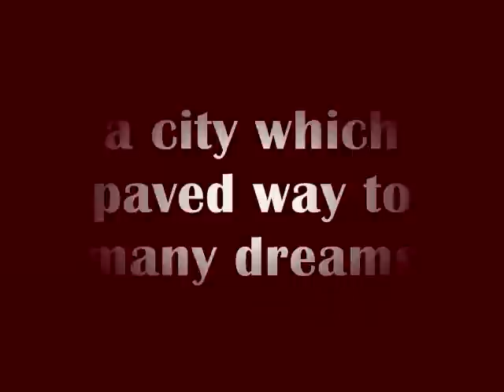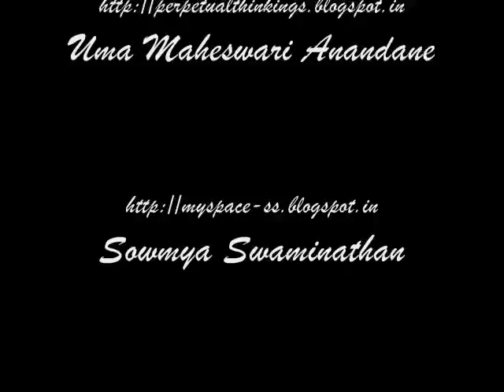Chennai Super Bloggers Updated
CHENNAI
the spirit of Tamil Nadu
whose TEMPLES holds History
a city that moves around the clock
a city that values Traditions
a city of Excellence
and a city of which paved way to many Dreams

It still moves TN forward .
from IPL Cricket that made hands bat and bowl
to IBL Writers who blogs with a goal.

The fire burns still.
This is "Namma Chennai "

- [CSB] -Chennai Super Bloggers , a sixteen member Team that's ready for the race for IBL India.

* We are CHENNAI SUPER BLOGGERS *